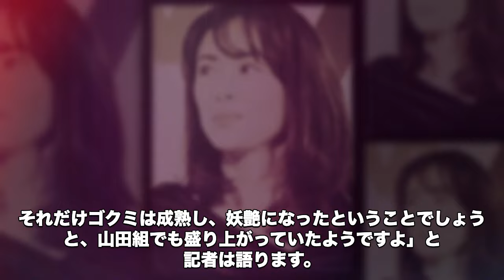後藤久美子が娘と共演NGにした理由…３０年も事実婚を続ける原因に言葉を失う…「男はつらいよ」でも有名な女優が仕事をしたくないと思った出来事に驚きを隠せない…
今回は後藤久美子さんが娘と共演NGにした理由や

３０年も事実婚を続ける原因、

仕事をしたくないと思った出来事